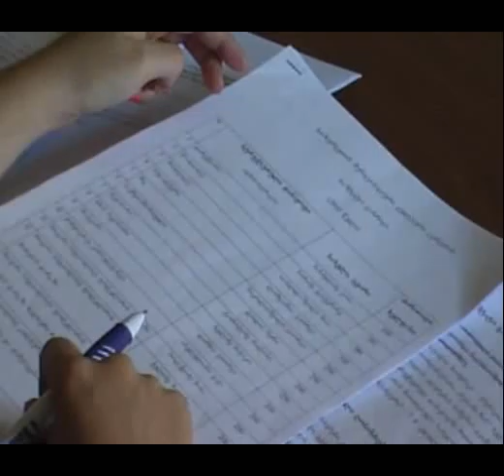kulturis centris monitoringi dasrulda